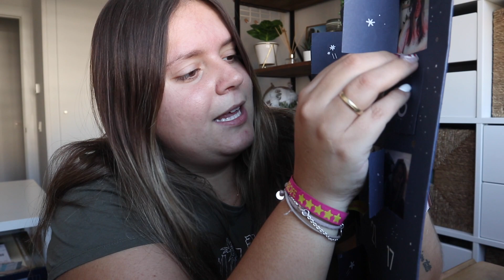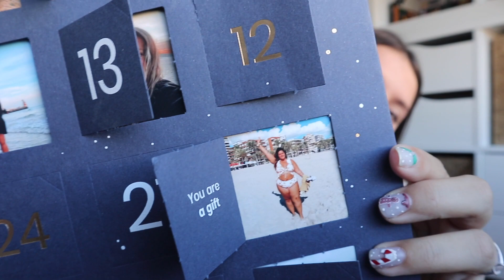VLOGMAS 17 | VAMOS AL CENTRO Y VEMOS SPIDERMAN | Laura Yanes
Hola mis amores! Hoy os traigo el vlogmas 17 en el que vamos al centro, y vemos Spiderman No Way Home! Menudo peliculón!
Sorry por no haberos subido vlogmas en estos dos días, sabéis que he estado bastante malita.

MATERIALES QUE USO:
iPhone (lo uso como cámara en algunos vlogs)
iPad (para hacer las miniaturas con Procreate)
Aro de luz
Macbook air